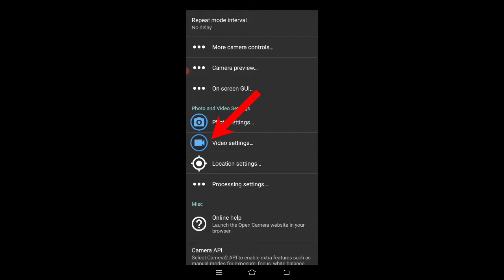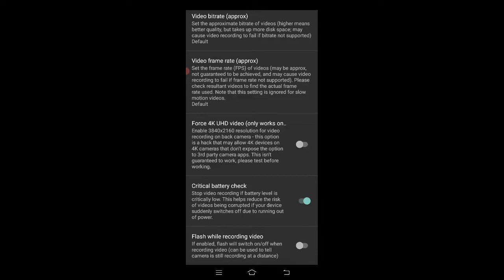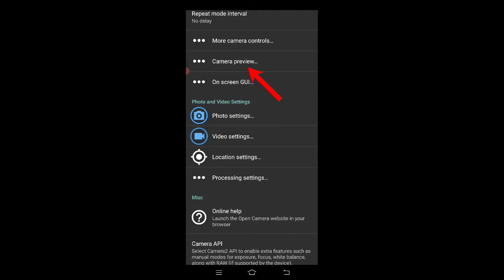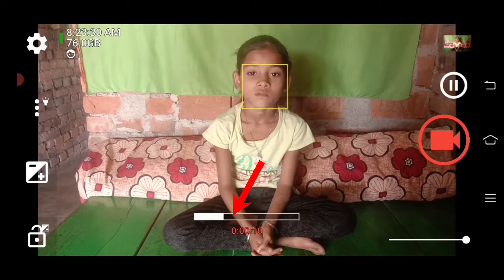Open Camera Settings | Open Camera Settings For Youtube Videos | Open Camera Mic Settings Tutorial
About :-
Open Camera All Settings. Open Camera Mic Settings Video Settings & Record.

1. Open Camera Settings
2. Open Camera Settings For Youtube Videos
3. Open Camera Mic Settings TutorialTutorial
4. Open Camera App
5. Open Camera Mic Settings
6. Open Camera Kaise Use Kare
7. How To Use Open Camera In Hindi
8. How to record in open camera
9. Open Camera Ko Kaise Use Kare

Call Me 4 ID :-
techmajbul1@cm4